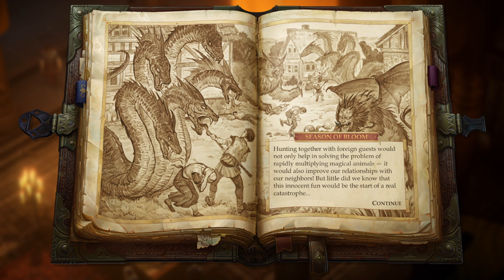Pathfinder Kingmaker | A Maldição de Bald Hilltop Parte 2 - Gameplay PT-BR Parte 21